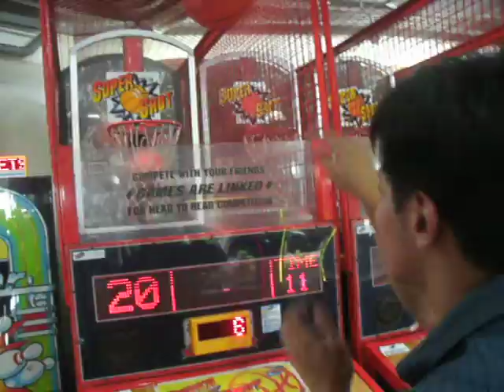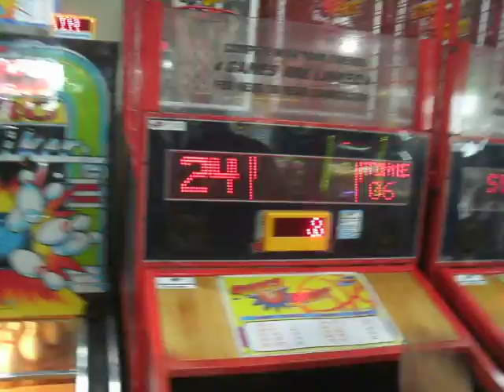2012 Arcade Video 1 by Markcesz